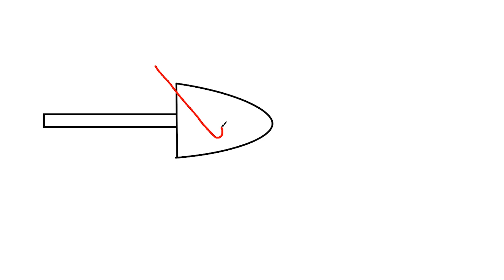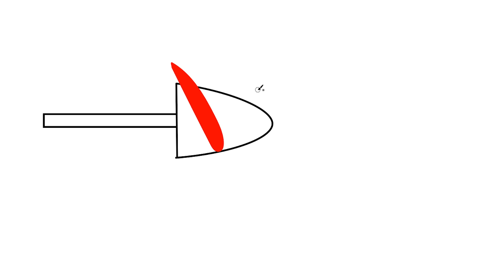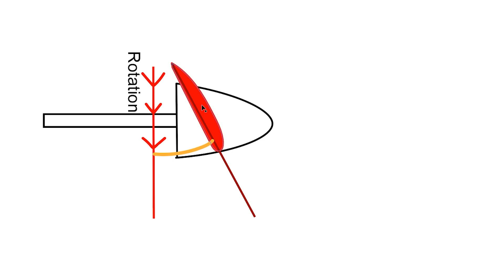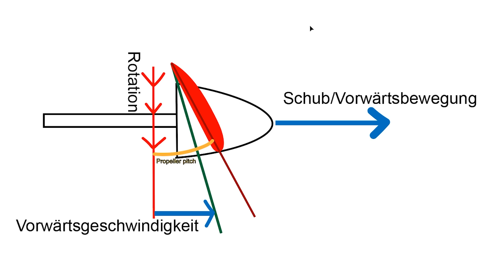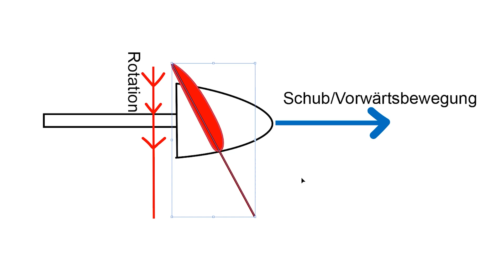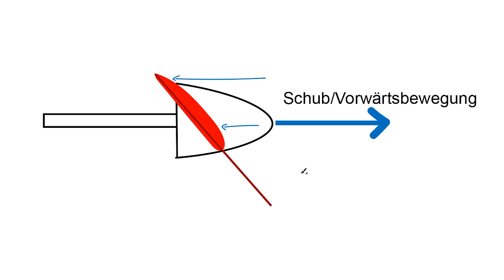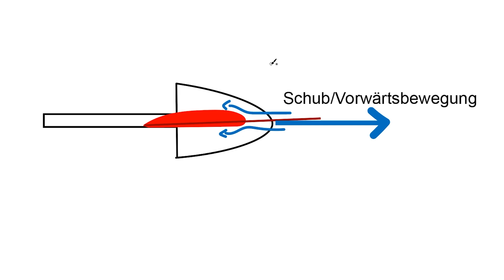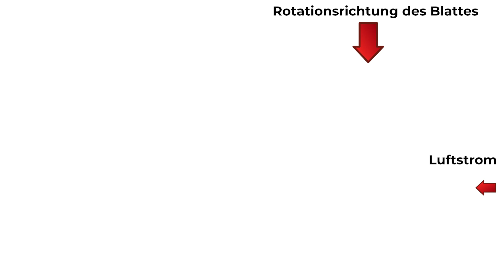Verstellpropeller - was bringen die eigentlich? - Wissenkompakt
Moinmoin,
Wissensvideos kennt ihr schon - aber das hier ist neu!
So kurz und kompakt wie möglich geht es in diesem Video um Verstellpropeller. Ich erkläre, was genau das eigentlich ist und was sie von "normalen" Props unterscheidet, weswegen man sie einbaut und welche Ziele damit verfolgt werden.

--- Kleine Inhaltsangabe---
00:00 Feste Propeller und wie sie wirken
06:34 Grenzen von Fest-Propellern
07:20 Verstellpropeller und wie sie wirken

COPYRIGHT:
IHR SEID MITGLIEDER:
- TrainX
- Hannah B.
- Alex
- Woody155
- CHRIS FILMS
- SvenWoddy
- Portscan86
- JanDragon
- Servus Beinand
- Wolf Peter Zeplin
- 3MB FlightSim
- Walter Straubhaar
- D-AIBP
- Falcon2006
- Jonas Möller
- Bodensee Schwabe
- FL 380
- Patrick G
- Torsten Hokamp
- Andreas Koberstead
- Jürgen D.
- Nik Reichel
- Nexxero
- DmX RazeX
- Gunther
- Samuels LetsPlay
- FlightSimWorld Germany
- Hermann Schrade
- Sven Kardinal
- Kai Heller
- MrCraby
- MJ Fortnite
- mARTin80
- Stefan Röhr

VIELEN HERZLICHEN DANK AN DIE PATRONS:
- JanDragon
- Portscan86

VIELEN HERZLICHEN DANK außerdem an:
- Alexander
- aviationaddicted
- Skutchiii
- Jü Du
- Nille
- Aeronews felix
- Udo G.
- Domi 1198
- CMZ aviation
- E. Walt x2
- M. Kaiser
- Kosta Prokopiu
- Steve Hellriegel
- PauleDE
- TheRyma52
- Christian Rohde
- SwatCorp
- A. Hall